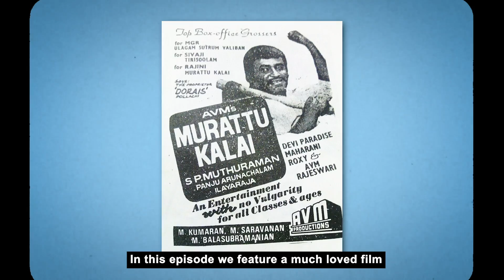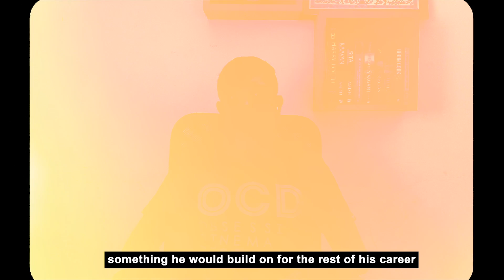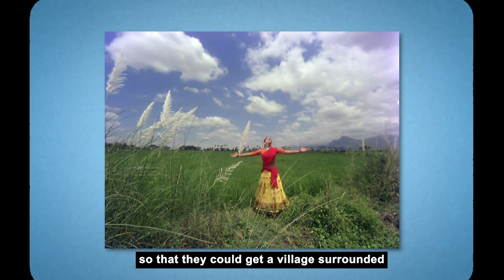Murattu Kaalai | Birth of a Superstar | Rajinikanth, Rati, SP Muthuraman | AVM | Raja | Reel #1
Our retro series begins in the year 1980. When Rajinikanth had been nicknamed the Superstar, but had not yet made the title his own. When AVM Productions was in the midst of a long gap between making movies. And Jaishankar was still known only as a hero. In this video, we feature the movie that changed everything - Murattu Kalai, written by Panchu Arunachalam and directed by S.P. Muthuraman.

Find out more about what made the movie unique back then, and what makes it worth revisiting even now. Do watch out for the trivia popping in and out!

Script & Video - RetroTicket Team
Special Thanks to - Suja Ramanathan, Divya Ramani, Smritika Srinivasan, Vibha Gopal, Ramani Krishnaswamy

RetroTicket is a celebration of one of the golden eras of Tamizh Cinema. We are fans first and want to help you relive or discover momentous movies from the past, celebrate the rise of great actors and auteurs, musicians and technicians, one film at a time. From Murattu kalai to Mann Vaasanai; from S.P. Muthuraman to G.N. Rangarajan; from Saritha to Seetha, RetroTicket brings you all. With trivia, reviews, and analyses, we take you Back To The Feature like never before.